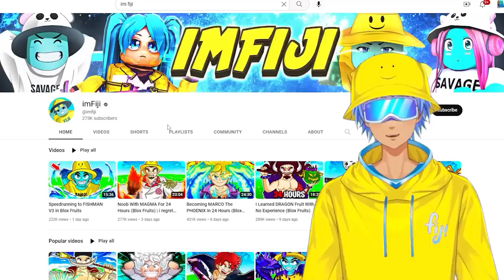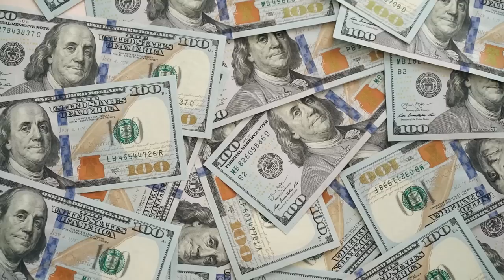7 Ways To Make FREE Money (Working For Everyone)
In this video I present to you 7 Ways To Make FREE Money (Working For Everyone)